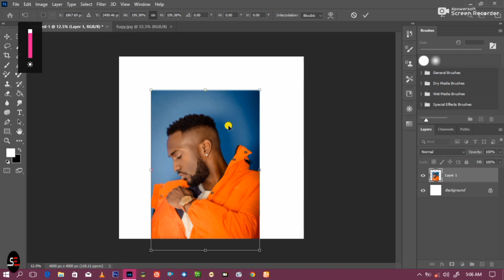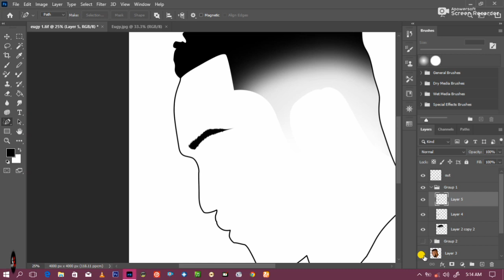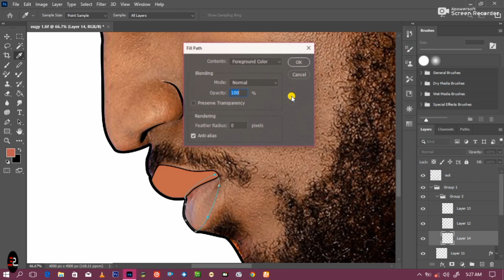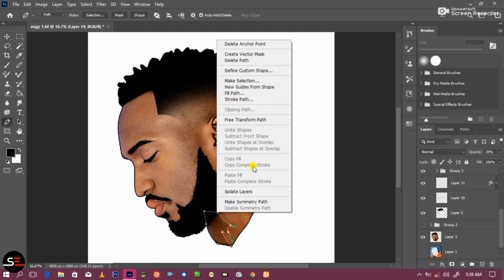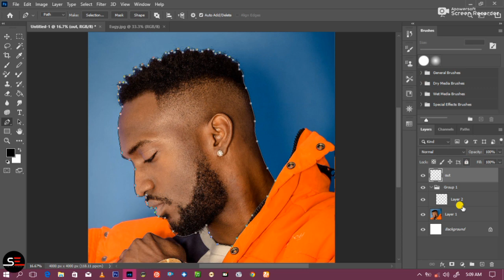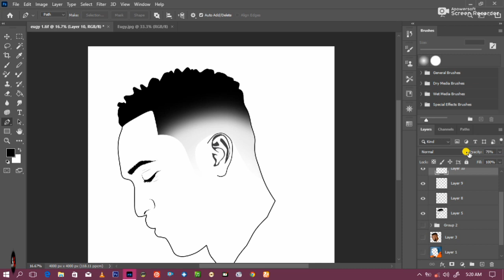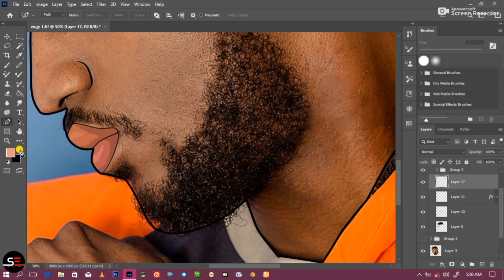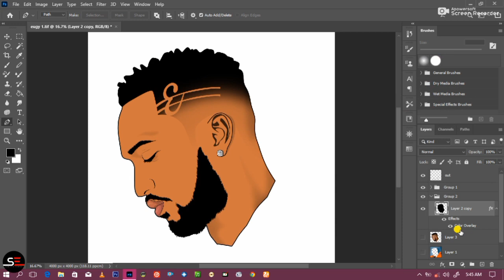How to make cartoon art in Adobe Photoshop